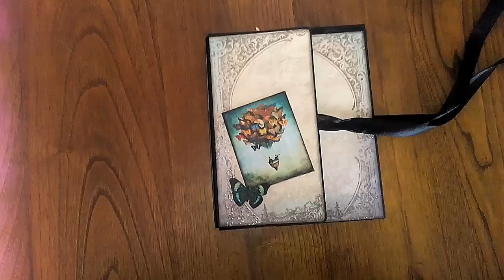Photofolio de scrapbooking Mirabelle de Santoro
En este vídeo te mostramos un photo folio de scrapbooking realizado con la colección de papeles Mirabelle, de Santoro London.